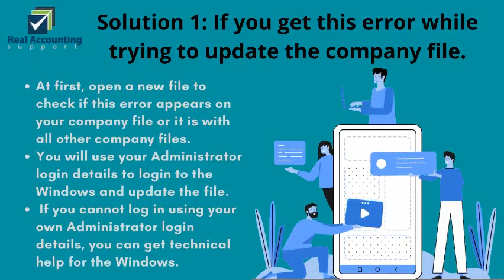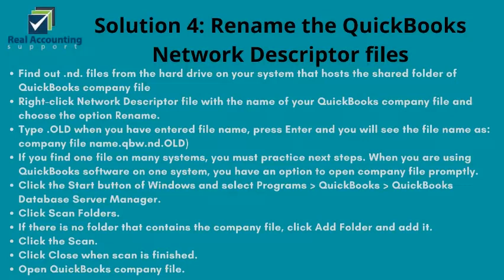How to resolve (Error 6129, 0) | Error message: Database connection confirmation failure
This error appears when you create an original and new Accounting software company file. The same error also occurs when you open an already available file:
Why this error occurs?
There are many reasons that may create this problem:

If Antivirus is running on your system when you create a new file
If there are corrupted network data files
If you update your company files from the old Accounting software version without using Administrator login details for the Windows login.
When the domain of client machines and Server does not match.
How to resolve the problem?
You can resolve this issue by performing many solutions recommended by Intuit. Your problem may be resolved with the solution 1, or it may be necessary to practice all available solutions to fix the problem. You must perform these solutions orderly so that you may get excellent results.

Solution 1: If you get this error while trying to update the company file.

Solution 2: You can perform this solution when you experience Easy-Step Interview

Solution 3: If you use Safe Mode on Windows, Disable antivirus

Solution 4: Rename the QuickBooks Network Descriptor files

Solution 5: Create another folder and navigate the QuickBooks company files

Solution 6: Be sure that all computer system are working on one domain
You should contact a Network Administrator or an IT expert to add your computer systems to the domain.